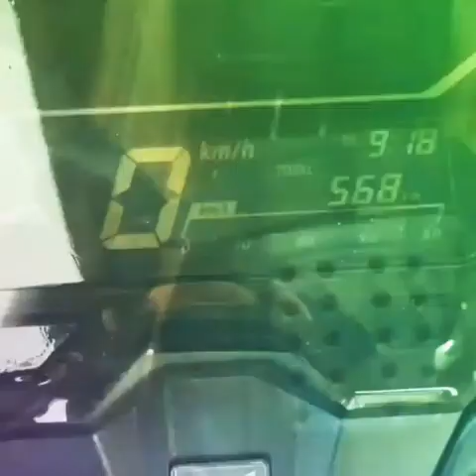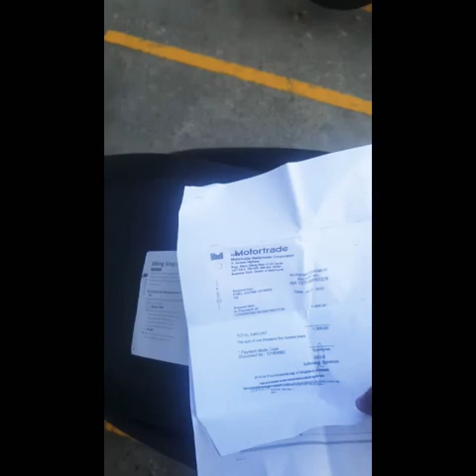Vlog#01 PAGKUHA NG ORCR